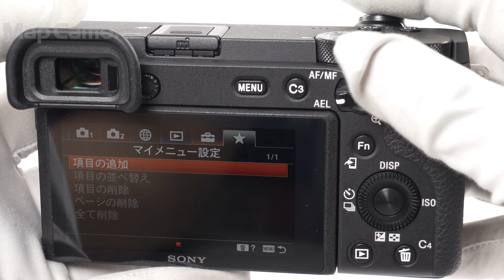SONY (ソニー) α6600 ボディ ILCE-6600 良品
【ココがポイント！】有効約2420万画素APS-CExmorCMOSセンサーと画像処理エンジンBIONZXによる高画質性能を、光学式5軸ボディ内手ブレ補正でより快適に！リアルタイム瞳AFやリアルタイムトラッキングなどのAF性能で決定的な瞬間を逃しません。

【外観】外観にスレがありますが、使用には問題無く良好な状態です。